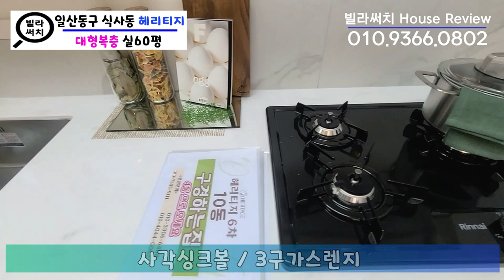고양시 식사동 복층빌라 10개동 대단지 럭셔리 복층!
[고양시복층빌라][식사동복층빌라]

✔️위치: 고양시 식사동
✔️빌라명: 헤리티지
✔️실평수: 60평
✔️영상타입: 복층
✔️영상구조: 방5개 화장실2개 다용도실1개 테라스1개
✔️교통망: 풍산역 차량5분, 고양IC 차량7분, 서울, 일산 버스노선 다수
✔️주변환경: 초중고 학군인접,이마트,홈플러스,롯데마트,동국대병원,
                관공서인접